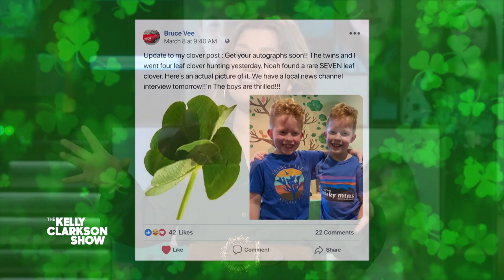Boy Finds Lucky Seven-Leaf Clover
Twins Noah and Shane, 8, were determined to find a lucky four-leaf clover for St. Patrick's Day. After a long search with no results, Noah stayed determined and ended up finding a super rare seven-leaf clover. The boys and their father Bruce, got more luck than they hoped for when Kelly's friends at Pilot Pens awarded them $1000 for sharing their story.